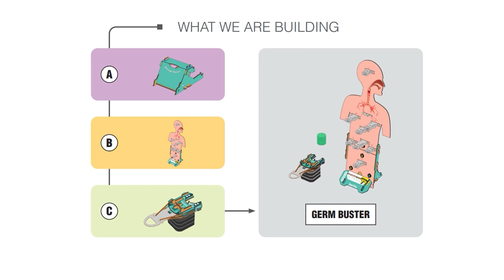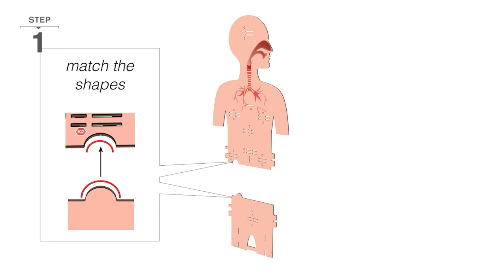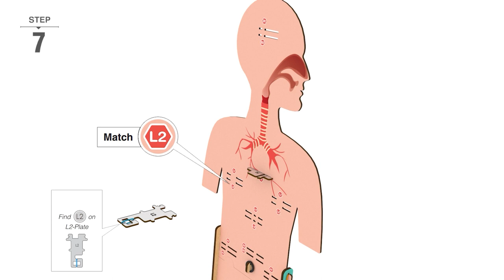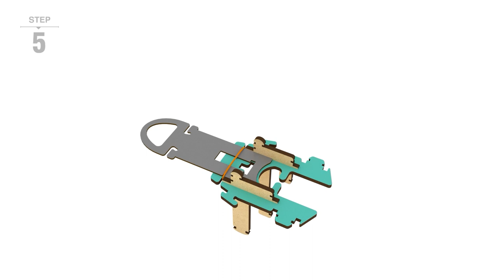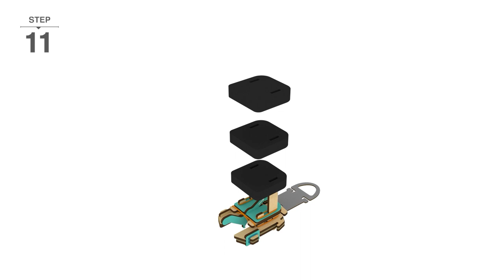SMARTIVITY | Germ Buster | How to Make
Smartivity Germ Buster is a brand new DIY toy kit that helps your kids study human anatomy and the immunity system.

The toy kit comes with a DIY 3D model of the human body that shows all the vital organs of the body, including the heart, kidney, liver, brain, lungs, and the intestines.

There are three card games and two interactive games included in the kit that add a fun spin to biology lessons. The memory cards come with colorful illustrations and important nuggets of information on the placement of organs, their hierarchy and how they function.

The Gameplays:

The first game in the Game Buster is a card game that teaches your child the importance and hierarchy of the organs in their body.

The second card game in Smartivity Gem Buster aims to introduce the concept of the placement of each organ and its location in relation to the other organs.

The final card game urges children to apply their knowledge and improve their attention span, memory, and information-retaining skills.

The first interactive game in the Smartivity Germ Buster targets the fundamental concepts of human biology through a fun quiz format.

The final interactive game is an aim-and-shoot game in which your kid is required to shoot at germs and save human organs.